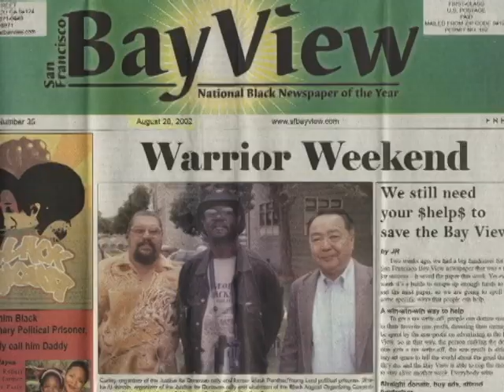Aoki Trailer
Trailer for independent documentary film on Japanese American Richard Aoki, who was a Field Marshall in the Black Panther Party in Oakland, CA.

THIS DOCUMENTARY WILL PREMIERE ON NOVEMBER 12, 2009 at the Grand Lake Theater in Oakland, CA!!! for more info!